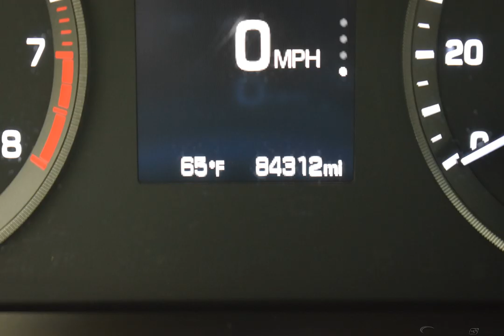2015 Silver Hyundai Sonata 4D Sedan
Used 2015 Silver Hyundai Sonata 4D Sedan Sport